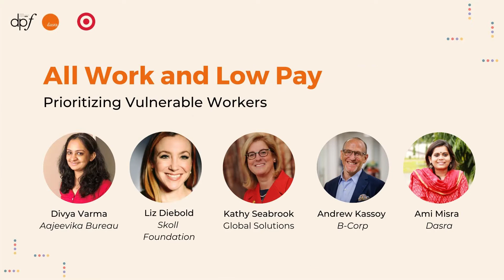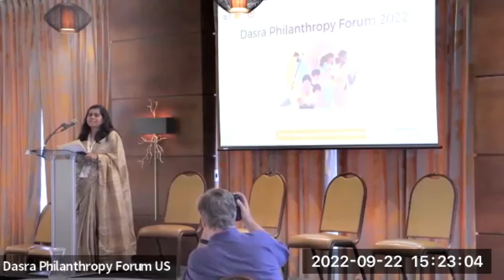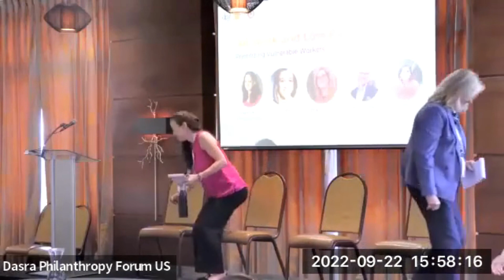DPF22 | Session - All Work and Low Pay: Prioritizing Vulnerable Workers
Powerful stakeholders are finally acknowledging the importance of worker wellbeing, prioritizing synergies between the future of workers and business, and taking stock of their contribution to wealth generation across economies. This session focuses on such transformative business models and spotlight how these impact dignity and equity for the most marginalized workers.

The seventh edition of the DasraPhilanthropyForum discusses key opportunities in India’s development sector by investing with a Gender, Equity, Diversity and Inclusion (GEDI) lens.

The Dasra Philanthropy Forum is a multi-stakeholder platform that brings together those invested in India’s development and enables them to put their best foot forward towards building a resilient future for it.